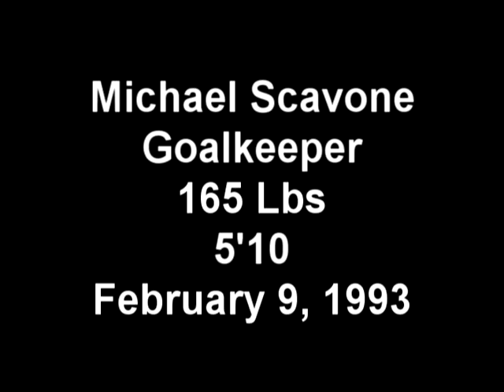Michael Scavone soccer video